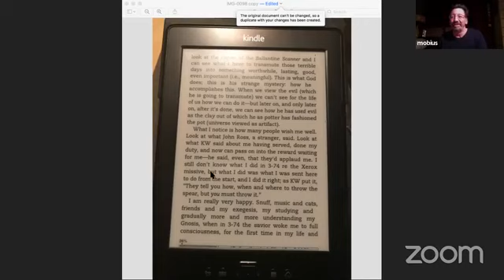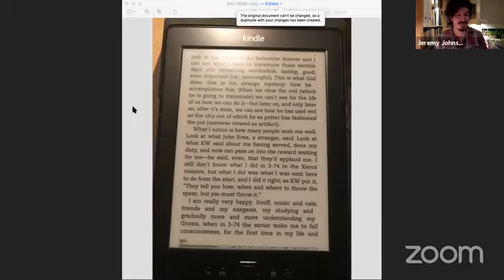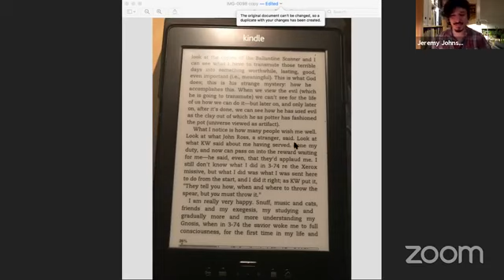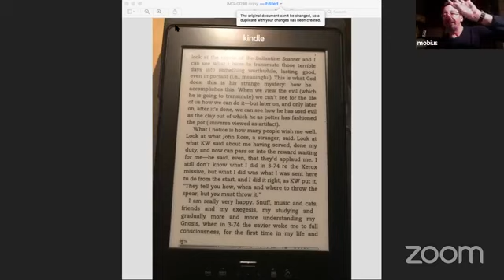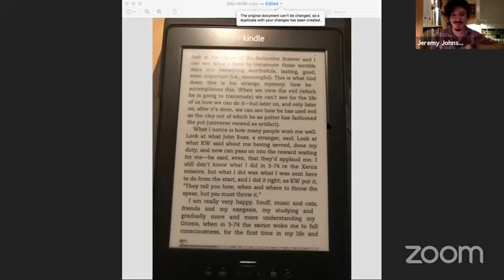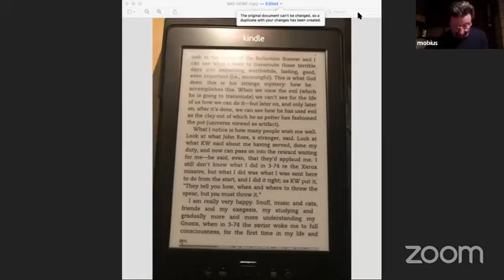PKD, VALIS and Practices of Ultra Meta-Cognition - Session 5, A Scanner Darkly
SESSION 5

Week Five: Techno-Metanoia, or Pulled Through Infinity: A Scannery Darkly (Recorded Feb. 19)

Register for the class list to access downloads and other class materials